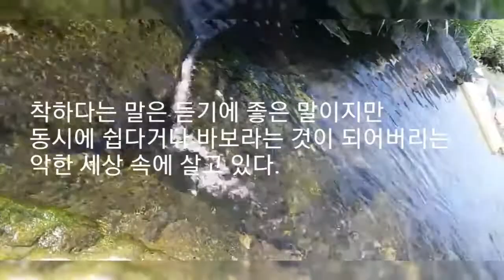반려견브이로그 일기